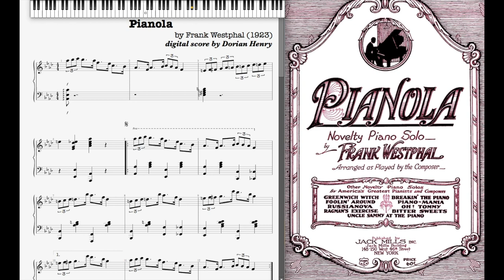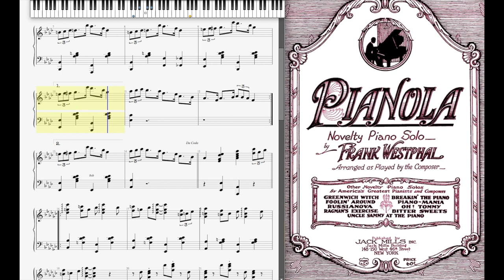Pianola by Frank Westphal (1923, Novelty piano)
Pianola by Frank Westphal 1923